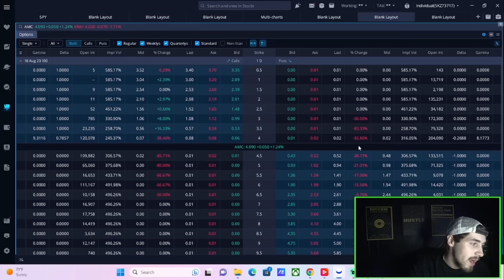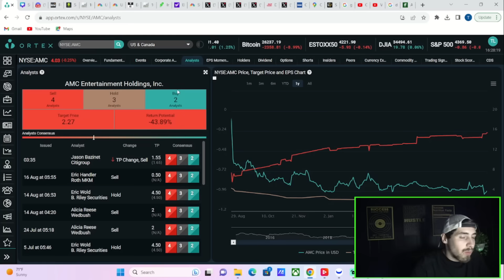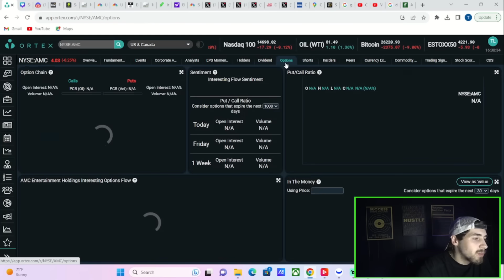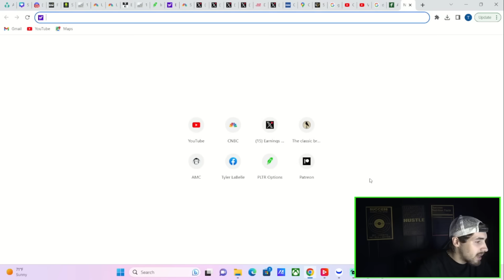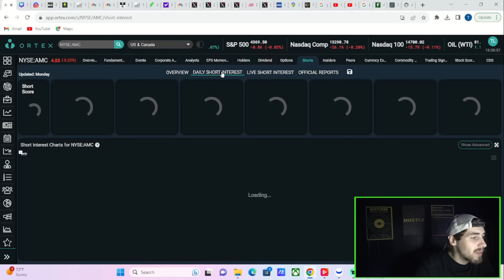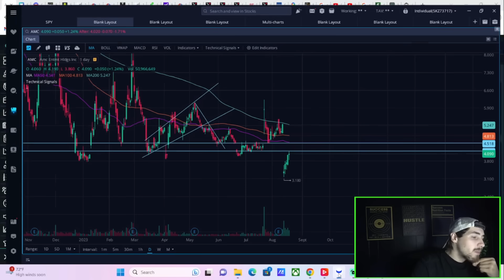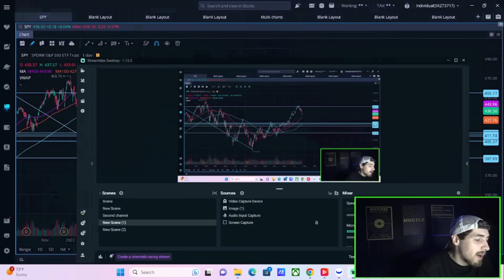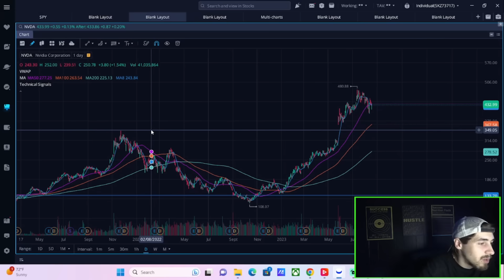THIS COULD BE HUGE FOR AMC STOCK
We are going to be going over Everything you need to know for AMC Stock today.